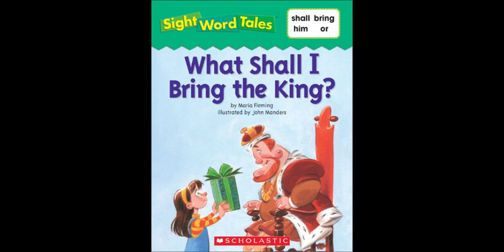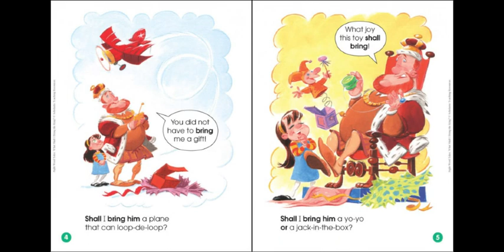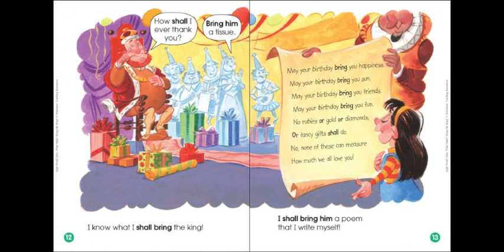bAI 5- What Shall I Bring the Kin